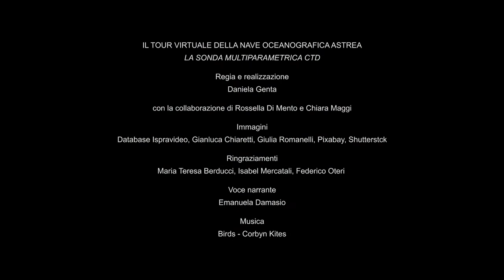La sonda multiparametrica CTD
Un minuto del tuo tempo per iniziare a scoprire le attività di ricerca svolte sull'Astrea, la nave oceanografica dell'ISPRA, nel tour virtuale realizzato per la Notte Europea dei Ricercatori